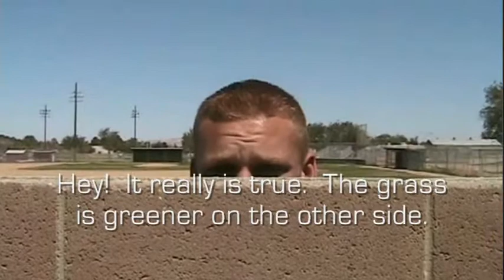Jack Singer's History Lesson in 16:9 Part 3/4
Third Part of our Movie.  In this part, Jack tries to help some East Germans cross over the Berlin Wall, then proceeds to wander into the desert where he is captured.

Cast
Will-Jack
Joe-German man, Iraqi
James-Man with log
Danny-Osama